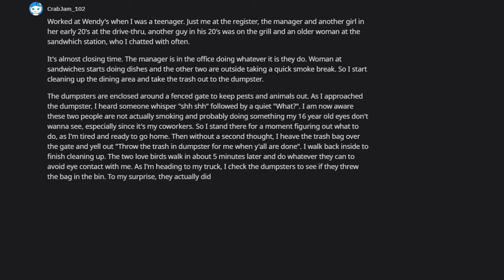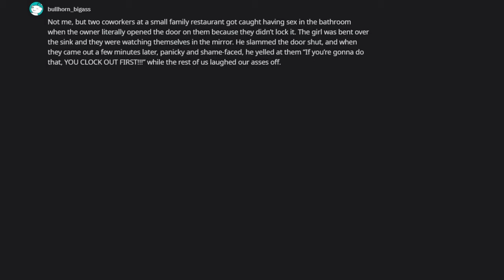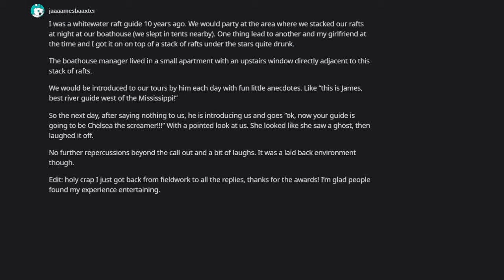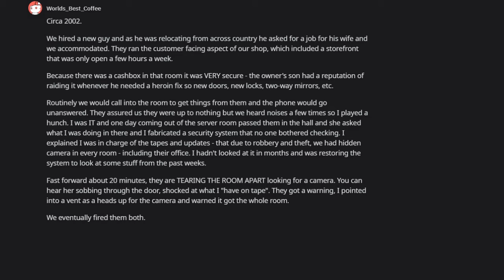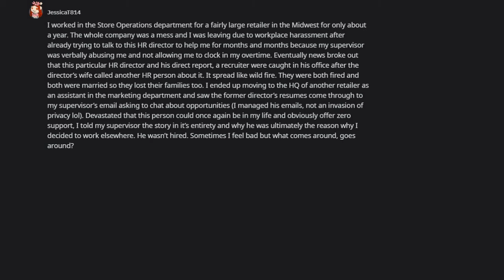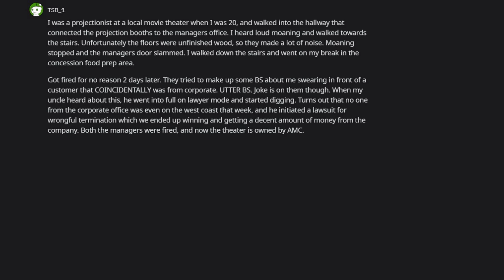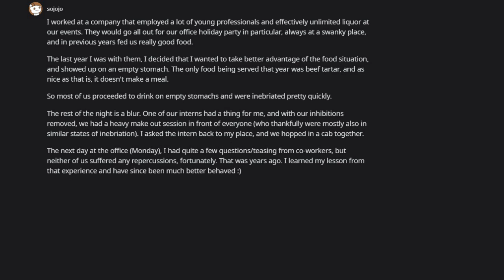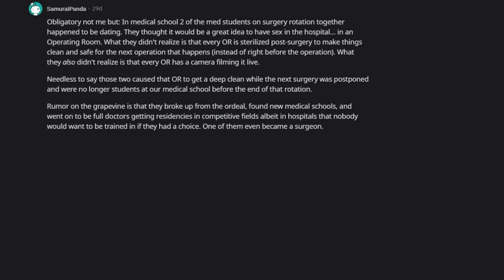Redditors Caught Having Sex At Work! [NSFW]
Top stories from Reddit

Reddit Stories compiles entertaining posts from Reddit.